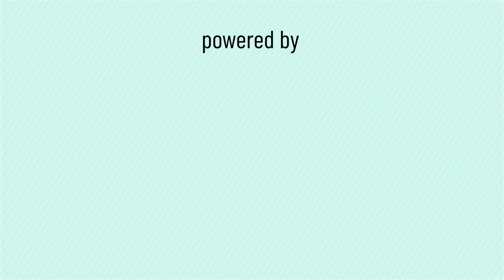Inside the Blockchain: Wie funktioniert eine Transaktion?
Daniel Pichler, Mitglied von Bitcoin Austria und RIAT, über den tatsächlichen Nutzen der Blockchain.